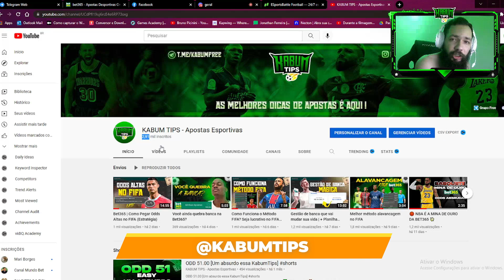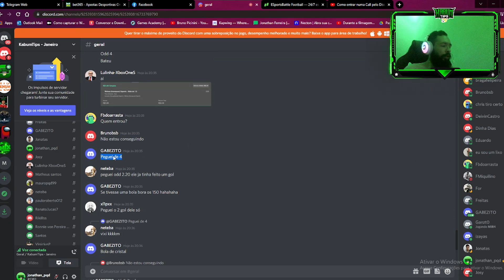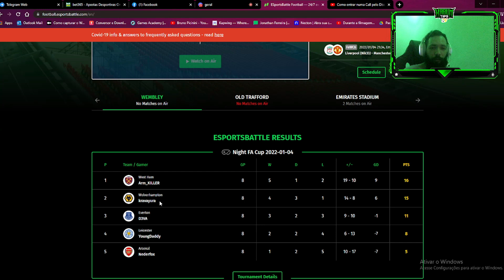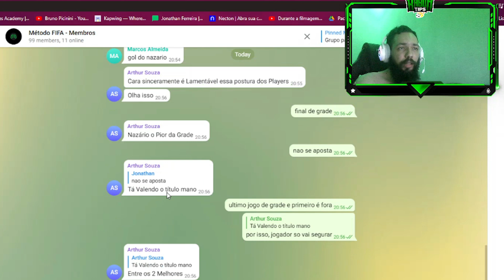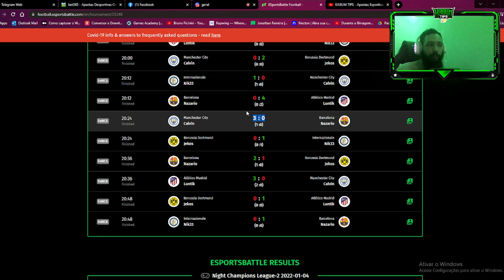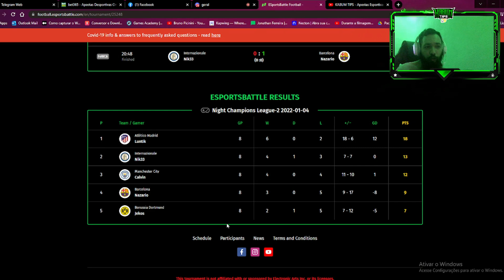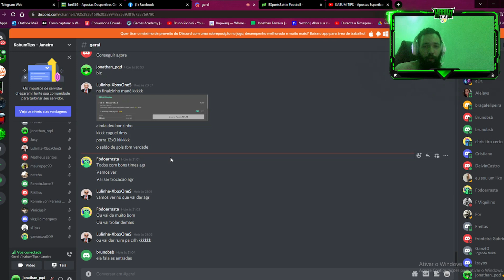Como Analisar o FIFA na Bet365 (Macetes de Análise)